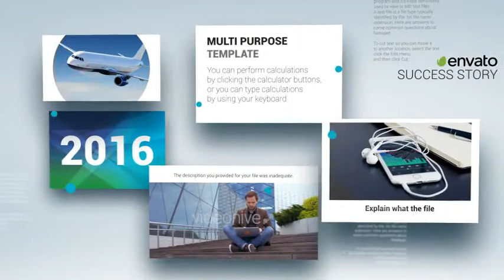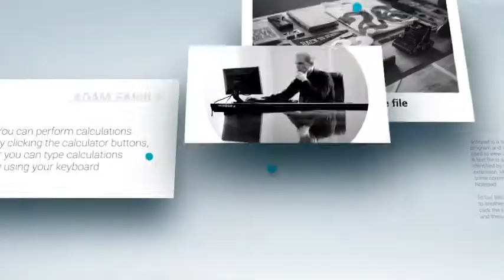Video Company Success Story (After Effects template)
Perfect for corporate timeline or biography opening with happy vibes. Great for annual achievement.

Feature:

After Effects CS5 and above project compatible

30 Placeholder for Photo or Video Footage

29.97 fps

Images are preview purpose only